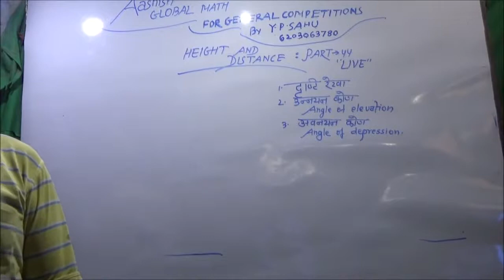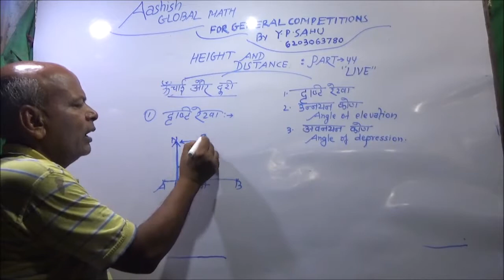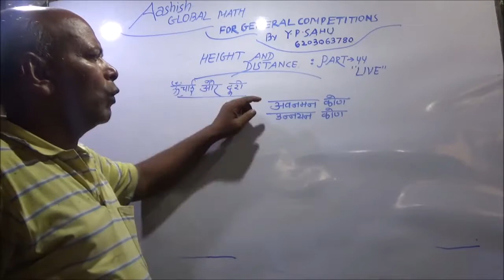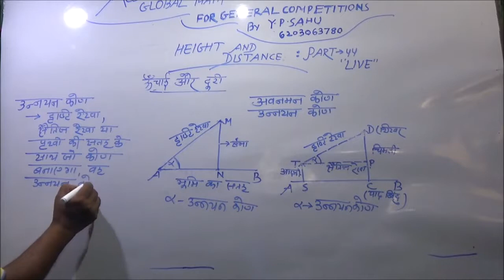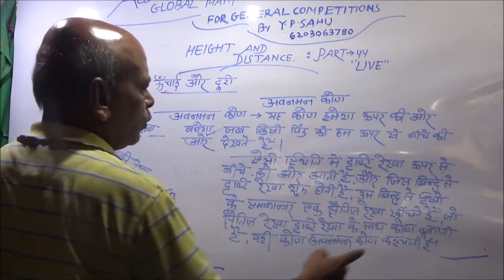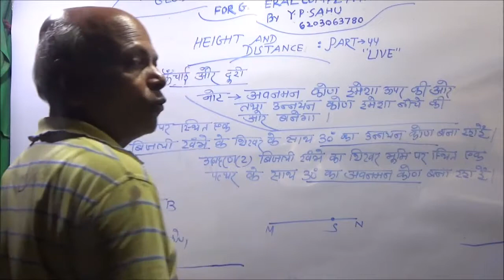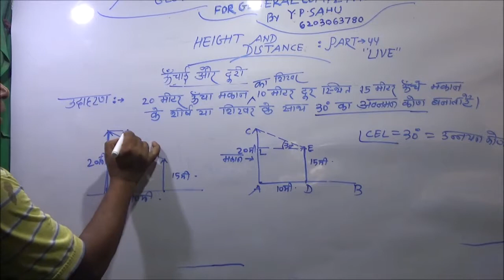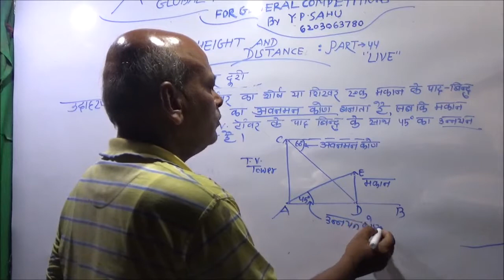Concept of Trigonometry part -44